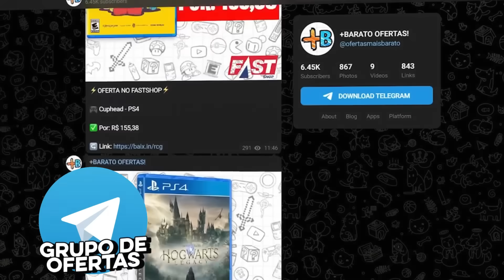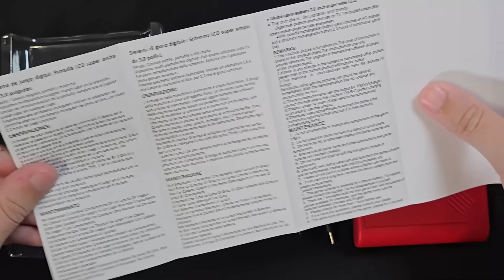COMPREI o CONSOLE mais BARATO do ALIEXPRESS (Valeu a pena?)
🟢Console baratinho
Console portátil R36S

Esse é o console mais barato que eu consegui encontrar no Aliexpress, custando por volta de R$50,00 ele é capaz de rodar jogos de Nintendinho, Mega Drive, Super Nintendo e até mesmo Game Boy Advance. Seu nome é SUP+ e é perfeito para quem quer gastar pouco mas ter um portátil que vai garantir muitas horas de diversão com grandes clássicos!